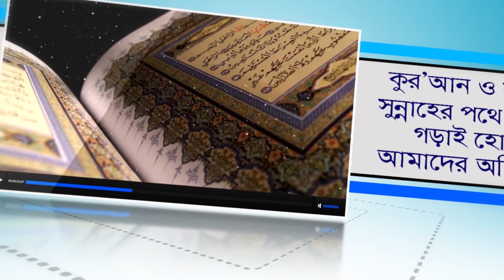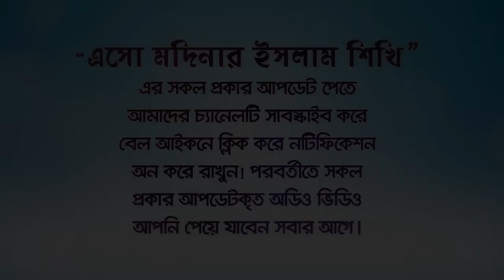আপনার জন্য জান্নাত হারাম! কি অপরাধে জেনে নিন!!(Jannat Haram) BANGLA WAZ by Rafiq Bin Lokman Madani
প্রিয় দ্বীনি বন্ধুগণ!
অন্তর পরিস্কার করুন, মুসলিম ভাইয়ের সাথে ভালো আচরণ করুন, মহান আল্লাহ্ আপনার অন্তর দেখবেন, পরকালে মুক্তির শর্ত হলো অন্তর ত্রুটিমুক্ত থাকা। কোন মুসলিম ভাইয়ের প্রতি আপনার অন্তরে যদি সামান্য পরিমাণ অহংকার, হিংসা বিদ্ধেষ থাকে তাহলে জান্নাত হারাম!